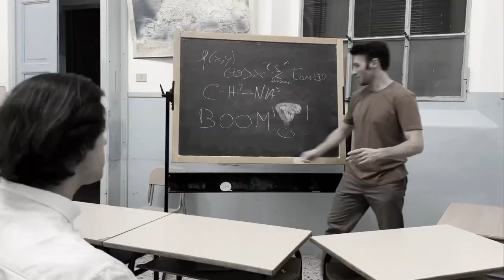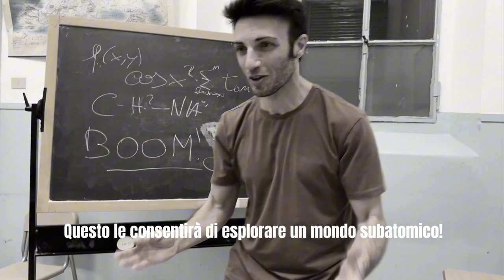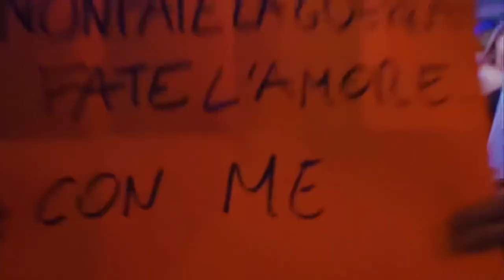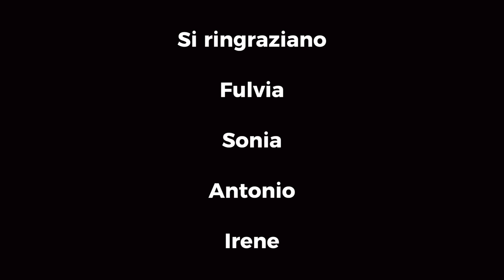Oppsenheimer ⚛️💥 Omaggio a Christophe Nolan🎬🎥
Omaggio a Christopher Nolan🎬🎥 Omaggio ad Oppenheimer ⚛️💥 Con questo corto omaggiamo il film che ha vinto 7 Oscar, soprattutto omaggiamo un regista unico, che ci ha incantati, prima o poi, con un suo film: Christopher Nolan. Con Andrea Frau, Andrea Lanfranchi & Davide MancinSi ringraziano Fulvia, Sonia , Antonio e Irene. Also check out the new @universalmusicforcreators for incredible sfx 😎